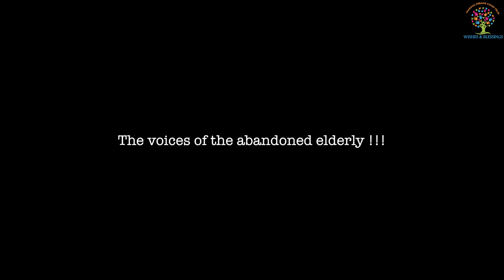Flash Mob in Select CityWalk to raise awareness for elder abuse | Wishes and Blessings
Elder abuse... Flashmobs and a Pop-Up...

Ever wondered what they have in common?
Here’s your answer!
A Grand launch to a Grand event!
Wishes and Blessings collaborates with the Dance Society of Lady Shri Ram College for Women by organizing a flash mob to raise awareness for elder abuse and officially announcing the launch of Wishes and Blessings Charity Pop-Up Act 4.
For all you avant-garde fashionistas, minimalist style seekers, and chic office goers...Our upcoming Pop-Up is something you can’t afford to miss!
Hurry and mark your presence at the Wishes and Blessings Annual Charity Pop-Up ACT 4

Wishes and Blessings NGO
E-59, Panchshila Park, Panchsheel Park North, Panchsheel Park, New Delhi, Delhi 110117